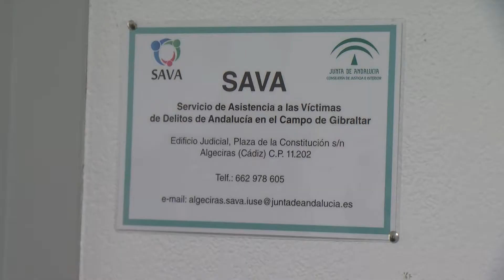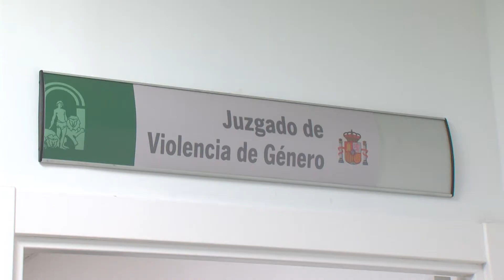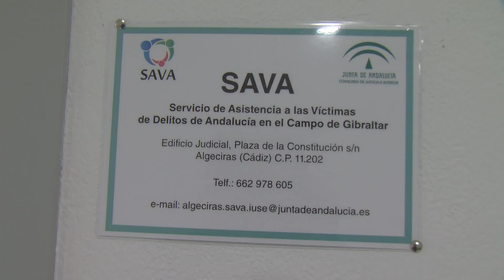Operativas las instalaciones provisionales del Juzgado de Violencia sobre la Mujer de Algeciras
Las nuevas instalaciones provisionales del Juzgado de Violencia sobre la Mujer de Algeciras, ubicadas en la calle Muro están operativas desde finales de enero. Se trata de un traslado temporal, mientras se ejecutan las obras en la sede del Palacio de Justicia que tendrán una duración aproximada de tres meses. El delegado territorial de Regeneración, Justicia y Administración Local en Cádiz, Miguel Rodriguez, y el alcalde de Algeciras, José Ignacio Landaluce, han realizado una visita a estas dependencias.